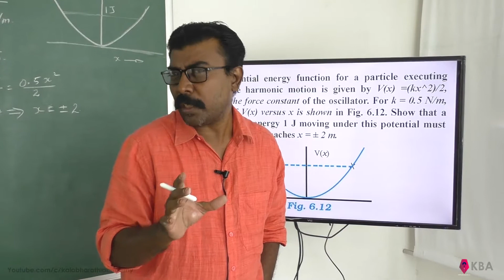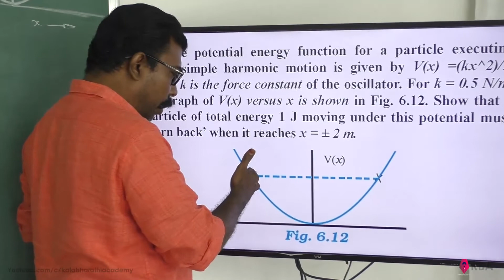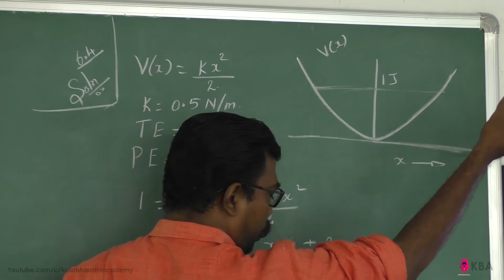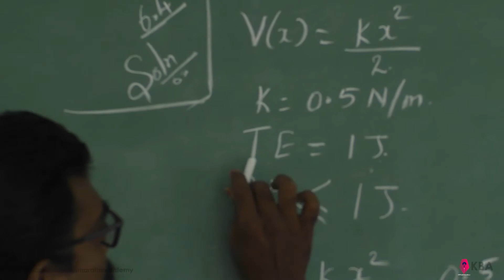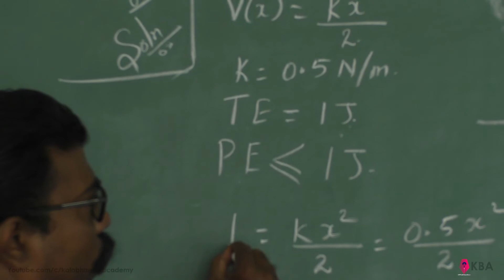Physics Class 11 NCERT Solutions Ex 6.4 Chapter 6 Work Energy And Power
6.4 The potential energy function for a particle executing linear simple harmonic motion is given by V(x) =(kx^2)/2, where k is the force constant of the oscillator. For k = 0.5 N/m, the graph of V(x) versus x is shown in Fig. 6.12. Show that a particle of total energy 1 J moving under this potential must ‘turn back’ when it reaches x = ± 2 m.